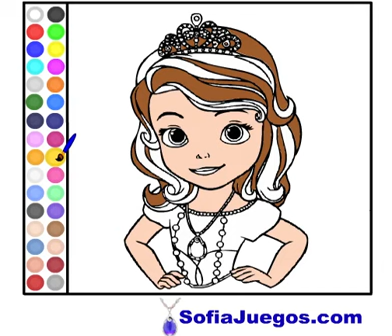Juego: Colorear Amuleto de Sofia